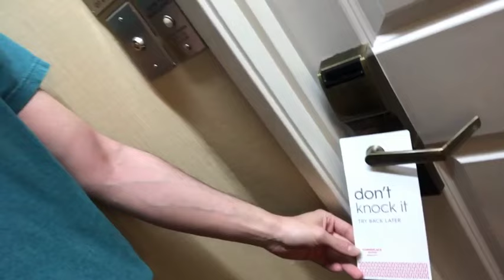Frank James INTJ Sketches Compilation / Mash-up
This is only a subset of sketches from Frank James. For more INTJ and other personality type comedy sketches, see his channel